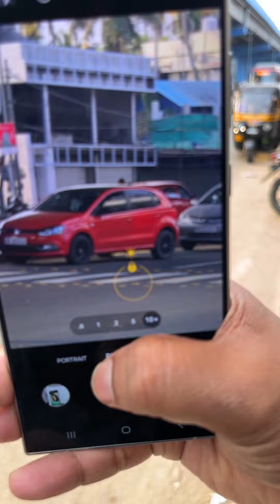S24 ultra Samsung | first look zoom test